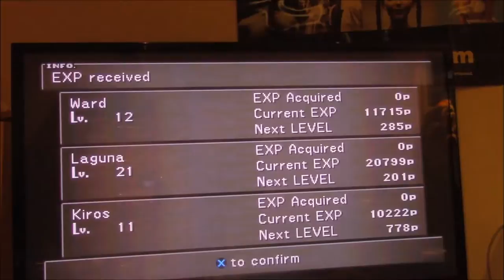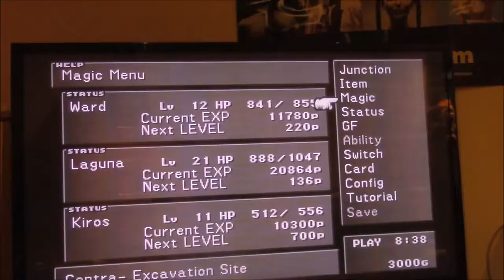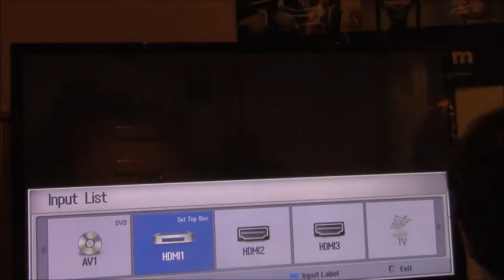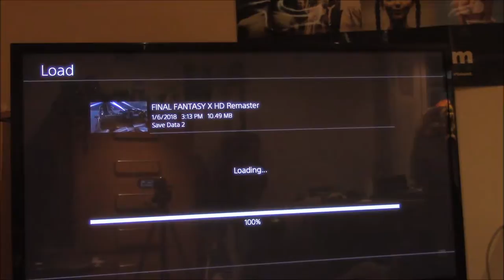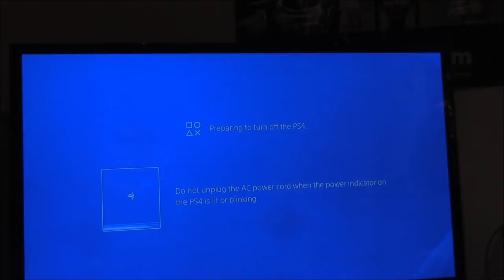Lets Play Final Fantasy 8 and 10